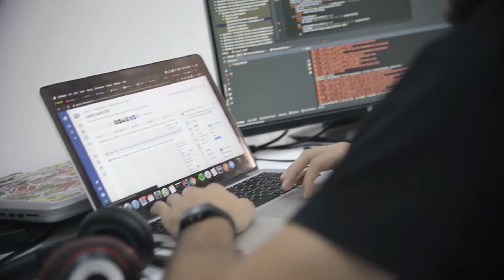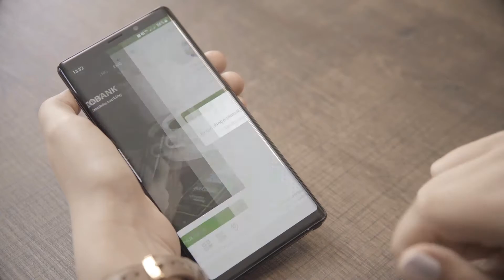Success Partner։ SFL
«Հաջողության գաղտնիքը թիմն է, ում հետ գնում ես առաջ», - SFL Armenia-ի հաջողության ուղին ներկայացնում է ընկերության համահիմնադիր Վասիլ Մամիկոնյանը։